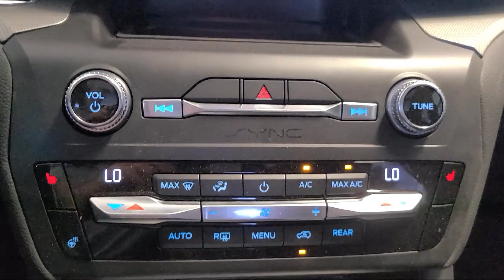2020 Ford Explorer XLT White Bear Lake Vadnais Heights Saint Paul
2020 Ford Explorer XLT Stock Number: P29819A Vin:1FMSK8DH6LGA27955.